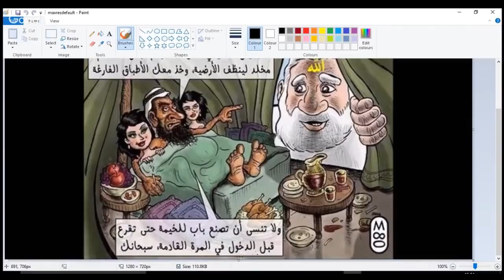برنامج الجهر بالالحاد الحلقة 184 اليهودية مع جورج بول